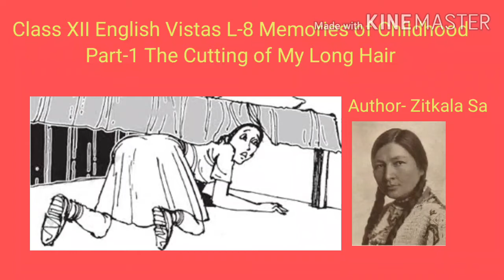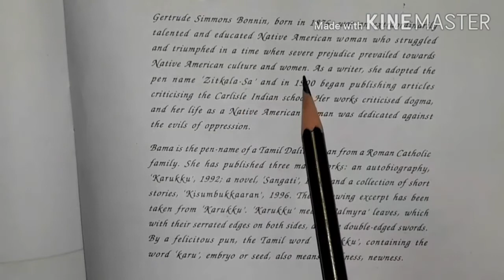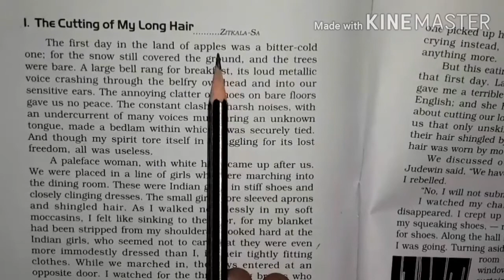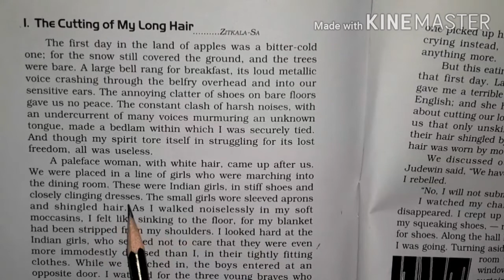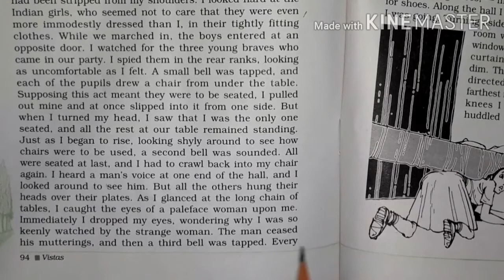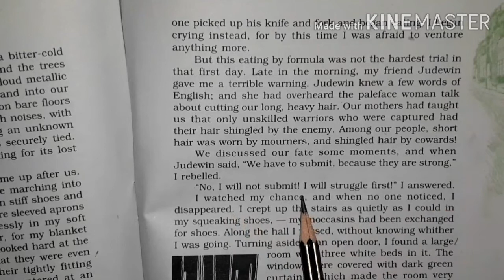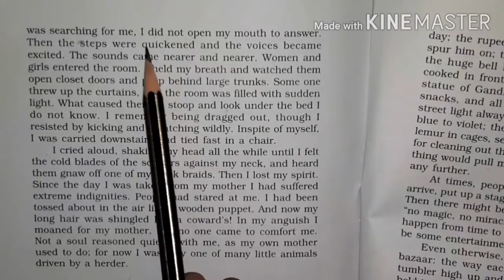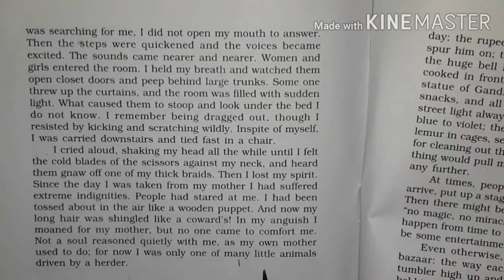Class XII English Vistas L-8 Memories of Childhood Part-1 The Cutting of My Long Hair